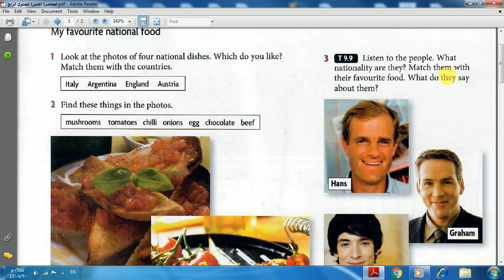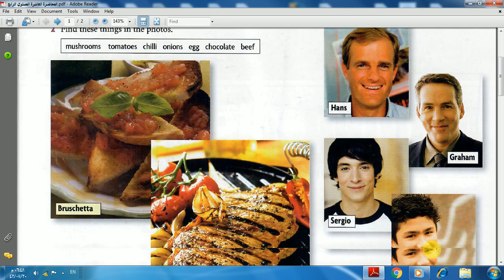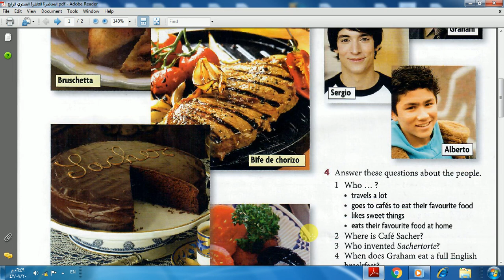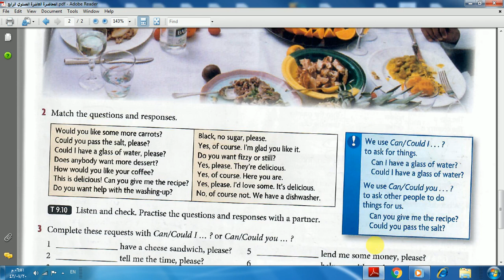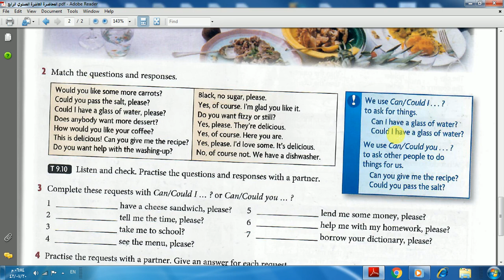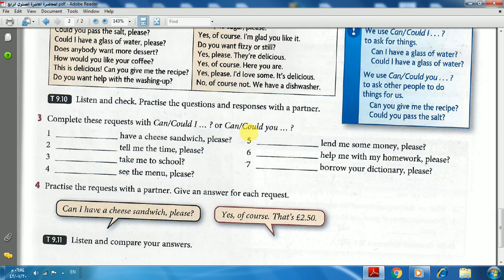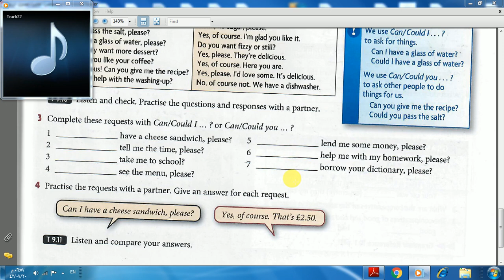Headway elementary level four 10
Listening and speaking
My favourite national food
Polite requests